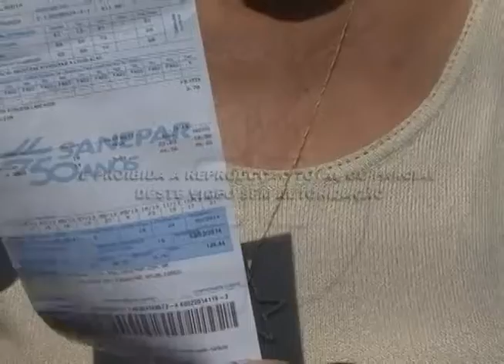Moradores dos Conjuntos Sao Fernando e Padre Angelo protestam pela falta de Agua 11 02 2014